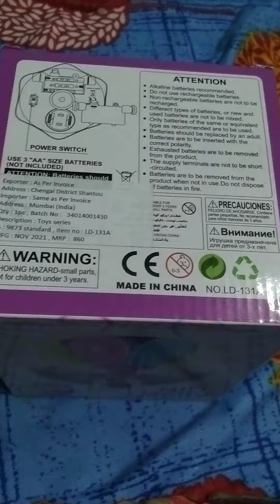Angel girl doll unboxing video